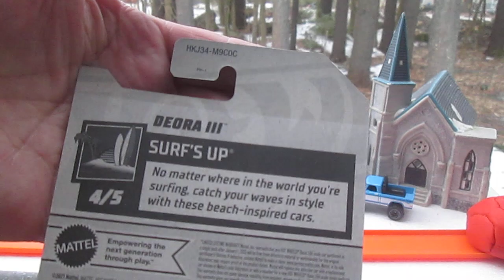Deora III 2023 Hot Wheels Surf's Up Toy Car Unboxing and Review - with Surfboards and Bike in back